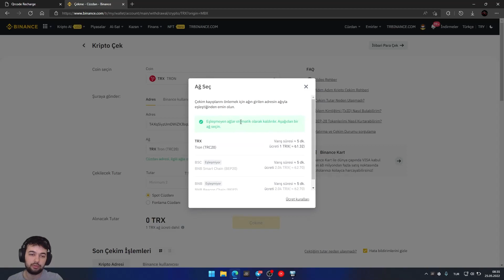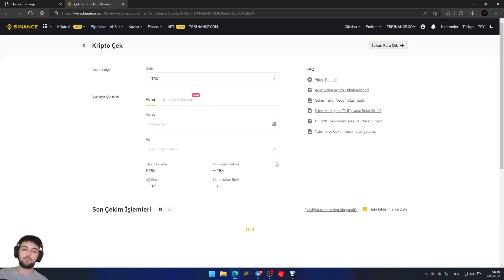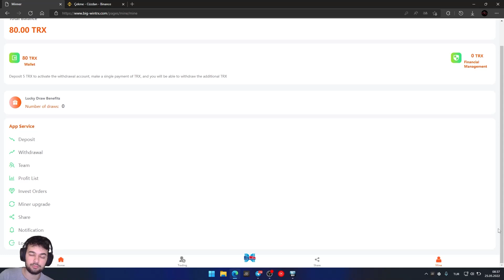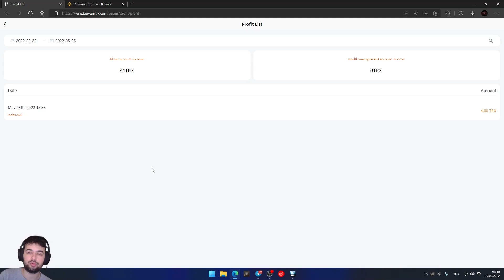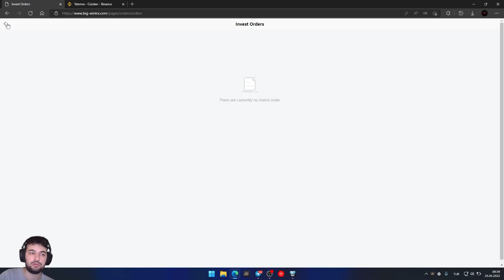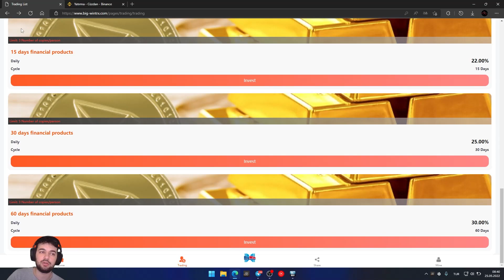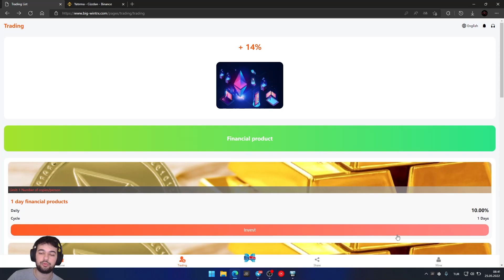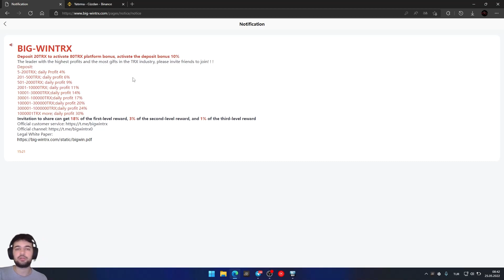Big-wintrx new platform, activate to get 80TRX, and give 10% of deposit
Good news, good news, good news! ! ! The new platform was launched on the first day, and the registration and activation got 80TRX, which is a good platform with the highest profit in history; 10% of the top-up reward is given, which is valid for a long time; invite friends to get 21% of the subordinate reward, hurry up and join in! There is also a Lucky Roulette jackpot!
Accumulated recharge lucky draw chances

2000TRX can enjoy 1 chance of lucky draw

5000TRX can enjoy 2 lucky draw chances

10000TRX can enjoy 4 lucky draw chances

15000TRX can enjoy 5 lucky draw chances

20000TRX can enjoy 7 lucky draw chances

30000TRX can enjoy 10 lucky draw chances

trx
cryptocurrency mining
crypto mining
2022 New Trx mining Website

crypto pump
new trx earning site
trx website
trx tron
new trx mining website today